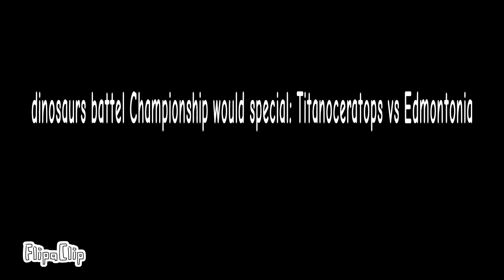Dinosaurs Battle Championship Would Special: Titanoceratops vs Edmontonia